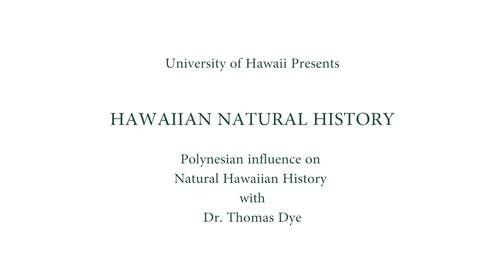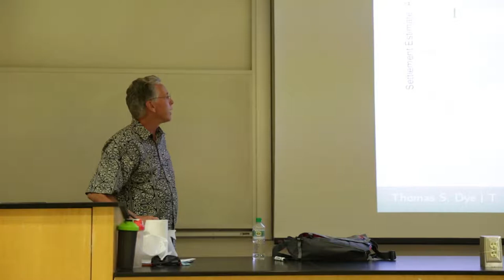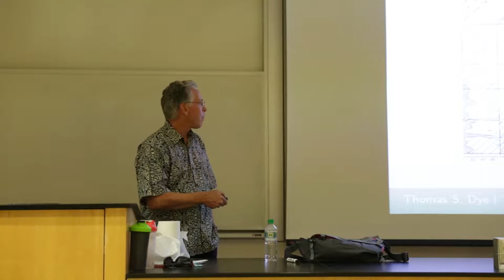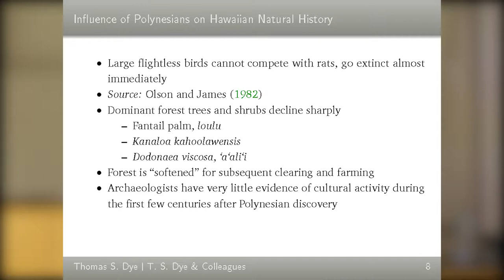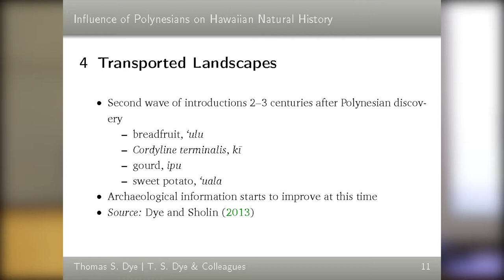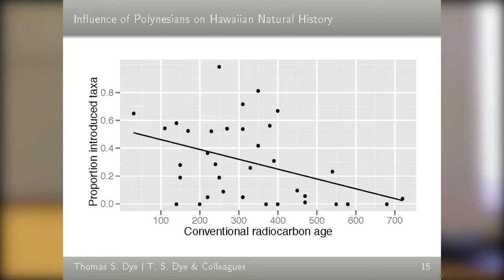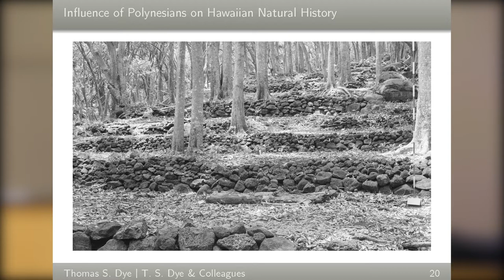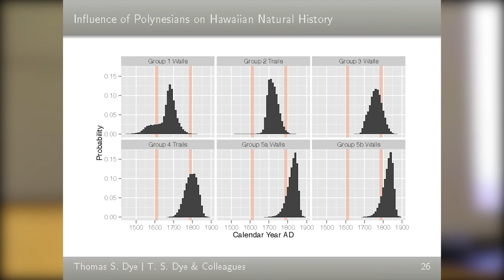HNH Episode 7: Inflluence of Polynesians with Dr. Thomas Dye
An archaeologist, Dr. Thomas S. Dye earned his bachelor’s degree in Anthropology at University of Hawai‘i at Manoa, and his masters and Ph. D. in Anthropology at Yale University. He is an instructor in Archaeology at UH Manoa and is a principal at T. S. Dye & Colleagues, Archaeologists, Inc., Honolulu. Dr. Dye has more than 30 publications and a recent book on Hawaiian archaeology with James Bayman-- Hawaii’s Past in a World of Pacific Islands. His latest work examines new findings in 14C dating, and examining Polynesian middens as clues to the past.